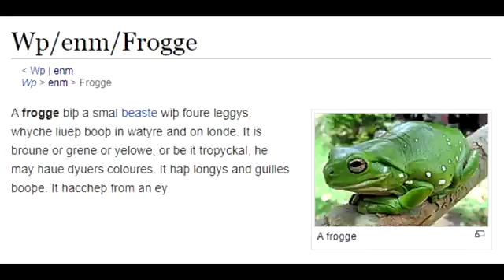Frogge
A FROGGE BIP A SMAL BEASTE